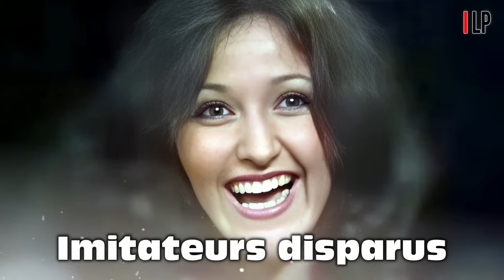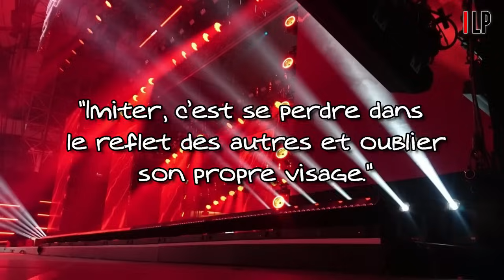Les imitateurs disparus - Hommage aux imitateurs disparus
Les imitateurs disparus :
André Aubert, Chantal Gallia,Claude Véga, Frédéric Lebon, Jean Valton, Keenan Cahill, Thierry Le Luron

"Imiter, c’est se perdre dans le reflet des autres et oublier son propre visage."